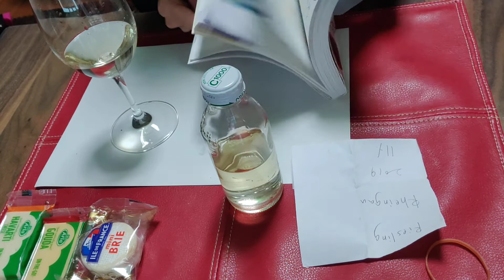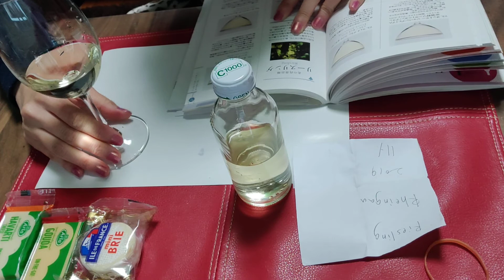【JSAソムリエワインエキスパート対策】白ワインブラインドティスティング その３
今回は白ワイン１種類のティスティングです。

ありのまま、一発撮りで今日もUPします。

動画のコメント（たどたどしいコメントではありますが（笑））を聞きながら一緒に品種を考えてみたい方は下の方の答えを見ずに動画をチェックしてみてください。

今回（というよりはほぼ毎回）参考にした本は
ワインテイスティングの基礎知識　[電子書籍版]
久保將

そして、本日のワインは

ワイン名 Rheingau Riesling Qualitatswein Trocken / Weinland Rheingau
ワイン種別 白
ブドウ品種 リースリング
生産者 ワインランド・ラインガウ
生産地など ドイツ　ラインガウ
原産地呼称 ラインガウ
その他備考

質・量共にリースリングの一大銘醸地、そんなラインガウ産の辛口リースリングが、↑のサイトでは
●1089円！ （税込）
でした！

ドラジェさんのHPより
■テイスティングコメント

グラスに注ぐと、まずやや濃いめの色調が印象的で、リンゴや柑橘系果実の華やかな香りと共に、口の中に違和感無く染み込んでいく清涼感を持ったワイン。

酸味も溌剌としていますが、ただ爽やかなだけに終わらず、熟した果実や蜜のニュアンスも感じられ、様々な要素が一体となって複雑な味わいを産み出しています。

リースリング特有のわずかな甘味は感じられるものの、分類としては完全に辛口でドライ。

酸味・果実味等のバランスも完成度が高く、和食やシーフード、サラダなどの他にも、冷製・オードブル等で合わせる料理の幅は広く考えられますが、ワイン単体でもよーく冷やして、爽快な味わいを楽しんで頂きたい白ワインでした！